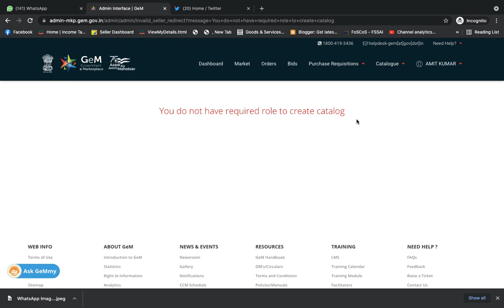You do not have required role to create catalog GeM Error| New Problem किया और इसका Solution In GeM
this is a system bug, so don't worry it will be resolved automatically probably by tomorrow morning. We will update you if we got further update on it.

Msme Registration
Trade License
Partnership Registration
NGO/SOCIETIES/TRUST Registration

Any Query
Amit Thakur